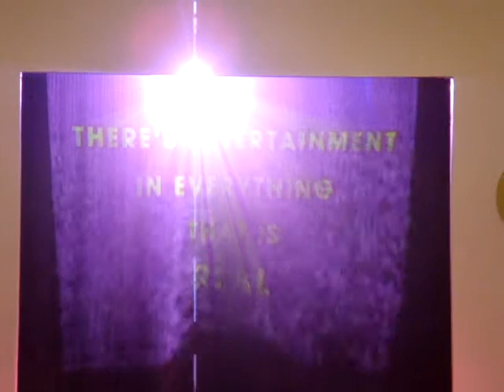Fog Screen 8 Real TV Launch